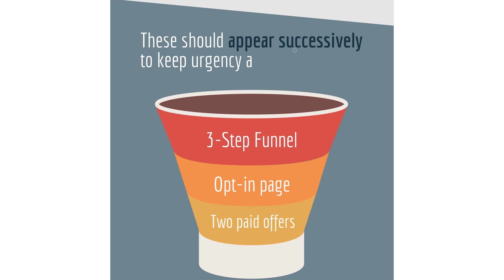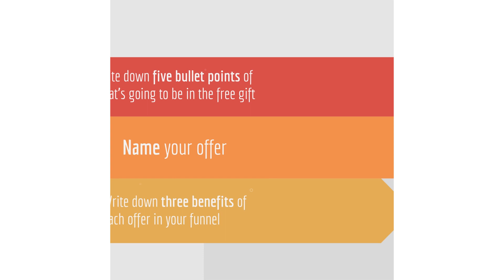How to Build an Online Sales Funnel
ATTRACT, CONVERT, CLOSE. Here's how you create sales funnels to gain clients. For a complete checklist of the steps,